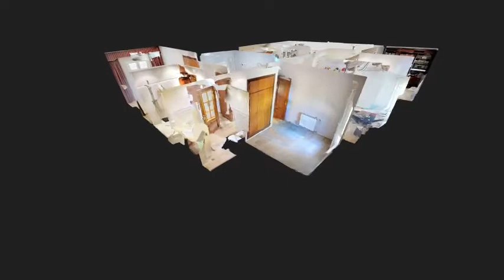Simón Verde LONG INTRO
Presentación larga tour virtual 360

(Simón Verde)